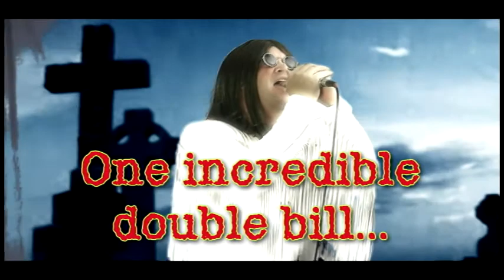NAIL LIVE Video Ad.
Nail Live
Feb. 26th
Masonic Concert Hall
Stratford, Ontario
special guest
Sabbath Only Sabbath (Tribute)